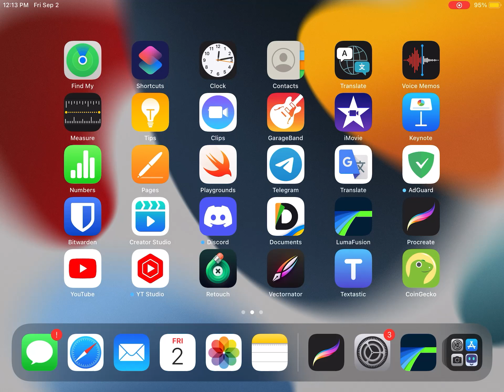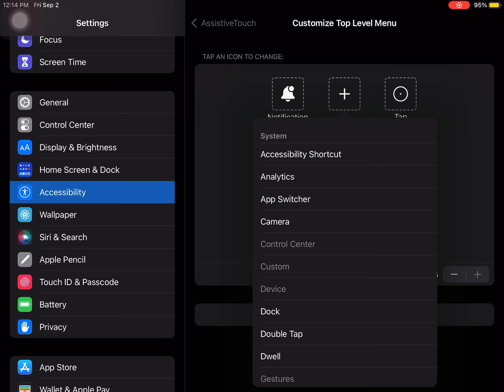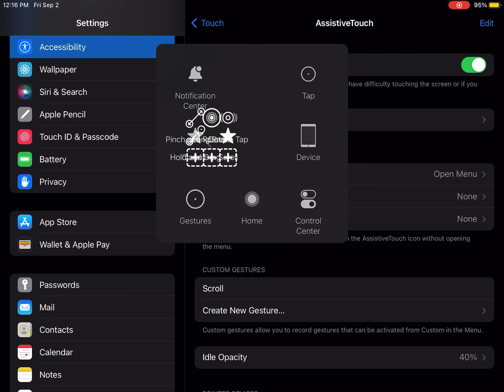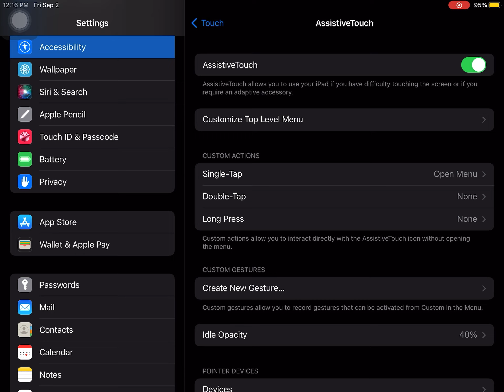How to Show Touches in iPhone/iPad (iOS)